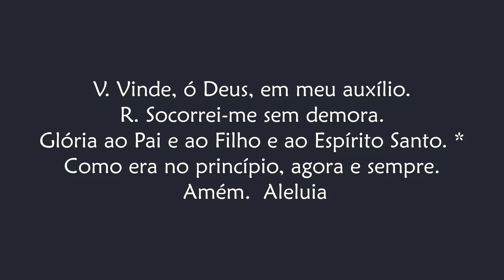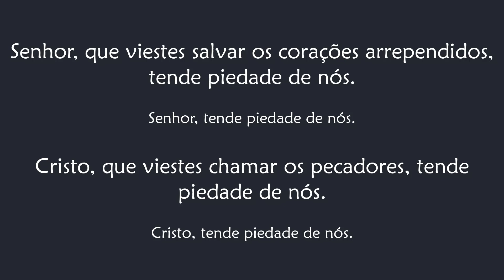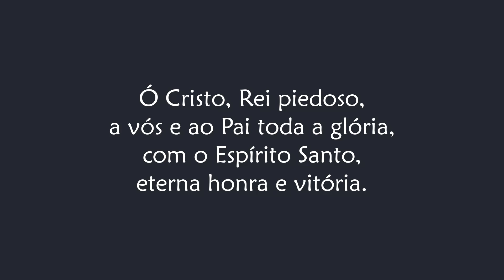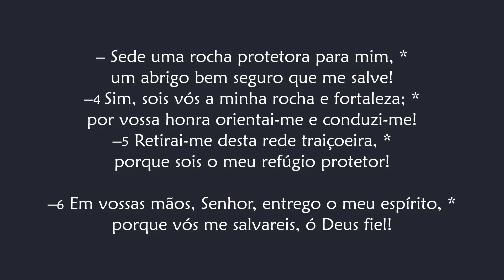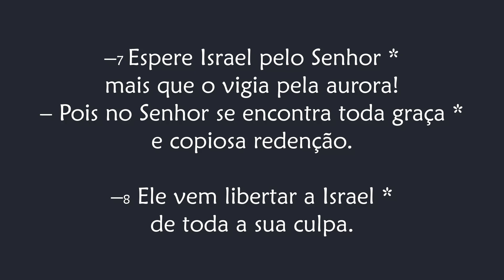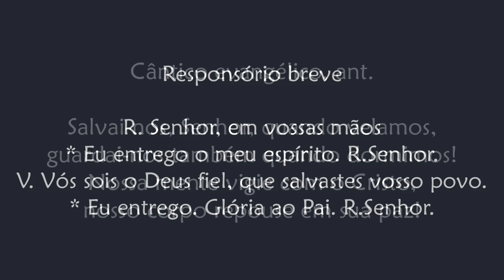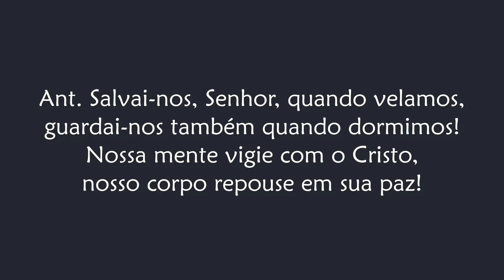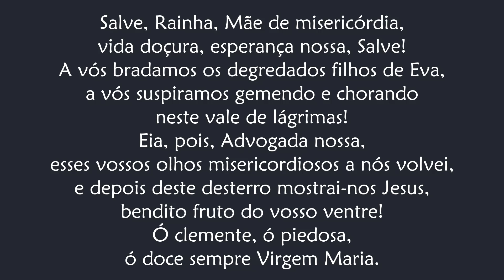Completas de Quarta-feira